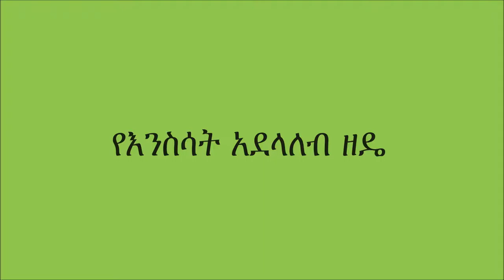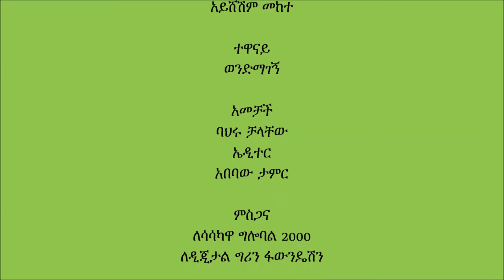Guangua Animal Fattenig Practice